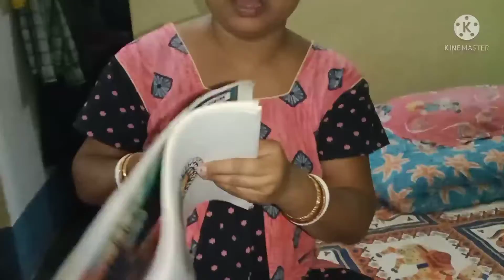aka gulo kamon hoeche bolo||Bengali vlog||Sonar Songsar